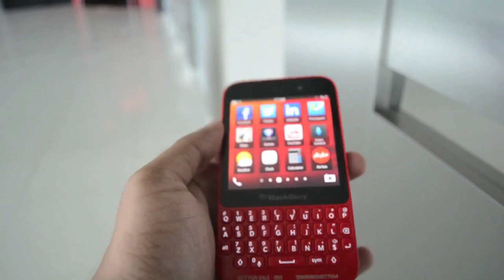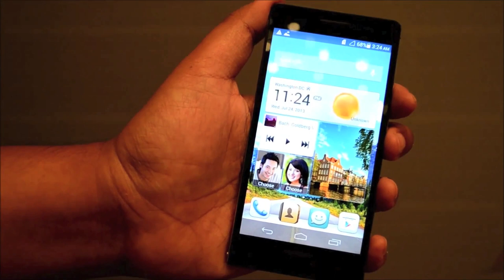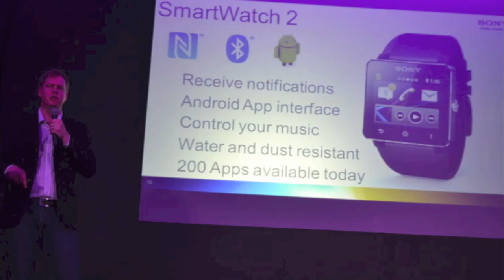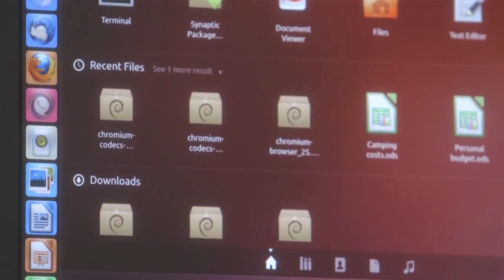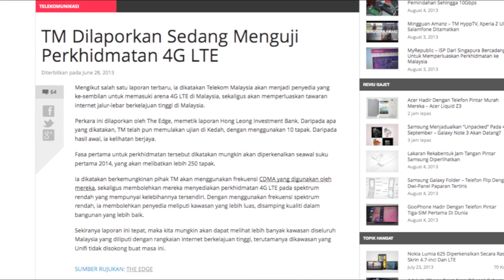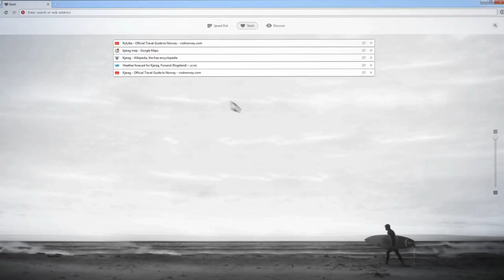Sepanjang Bulan Julai 2013